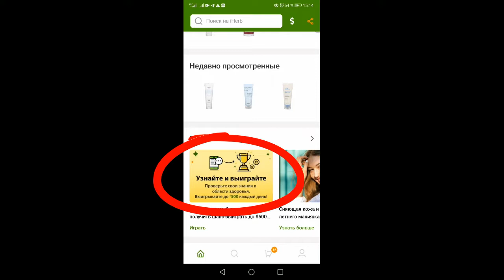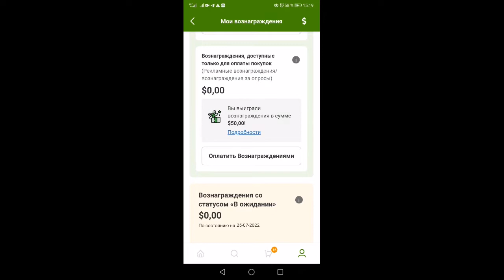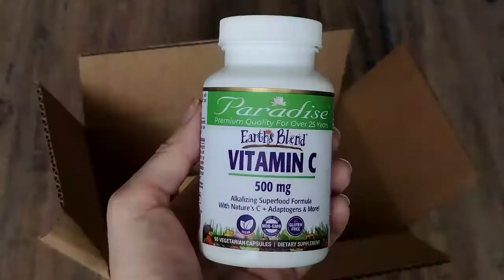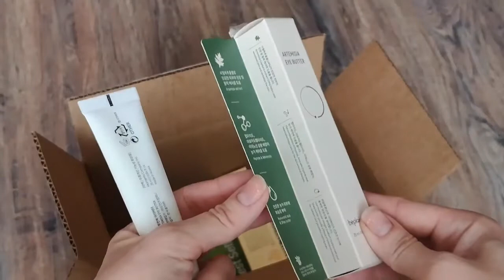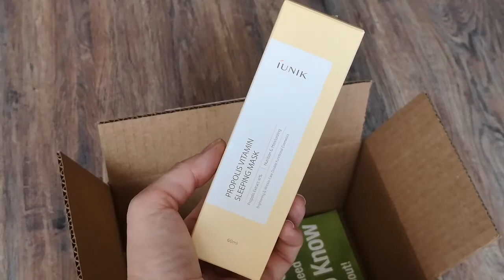IHERB. Распаковка. Выигрыш 50$. ТОПовый корейский уход.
📌 Купон на скидку 10% за 1й ваш заказ и 5% при каждой покупке код JPM380
При заказе от 55 $ доставка бесплатная!